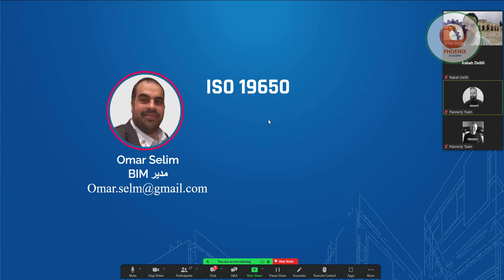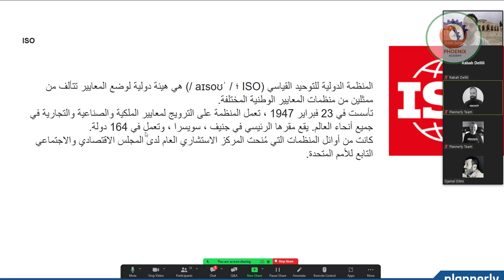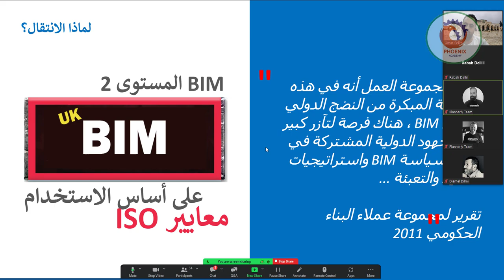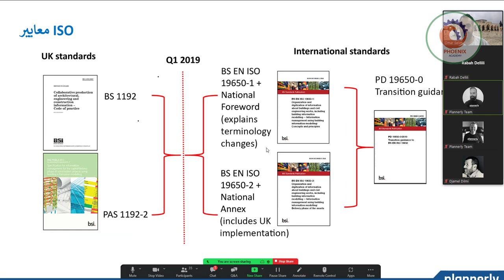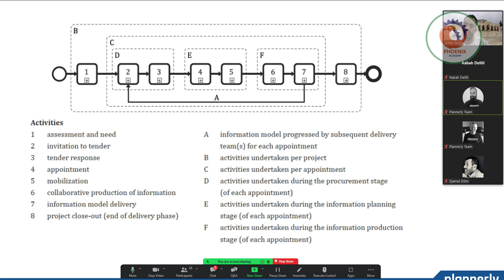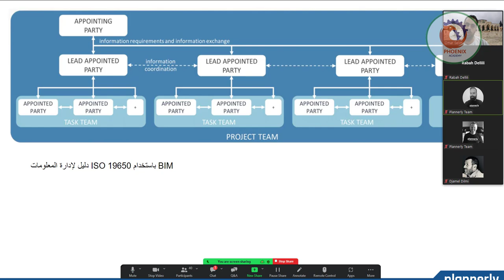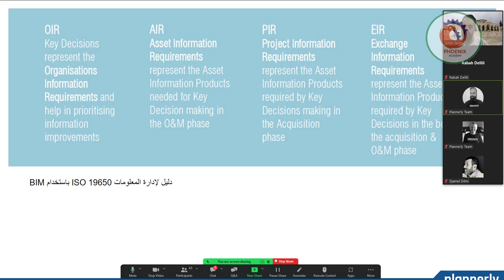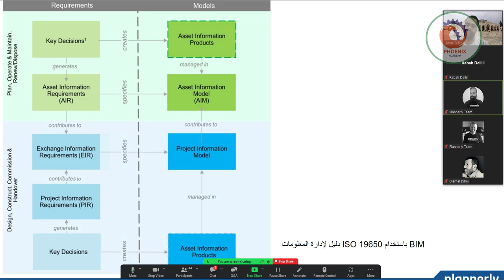iso 19650 لماذا